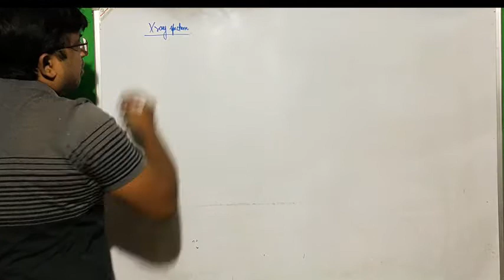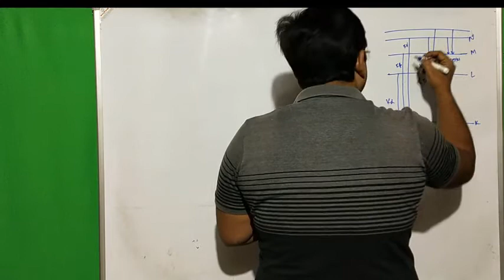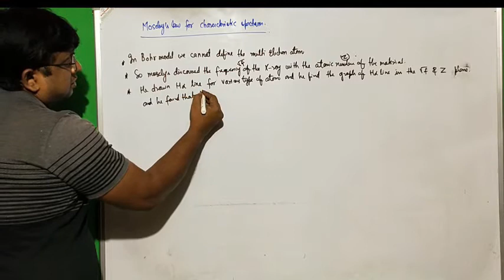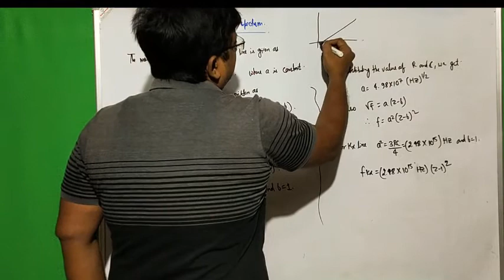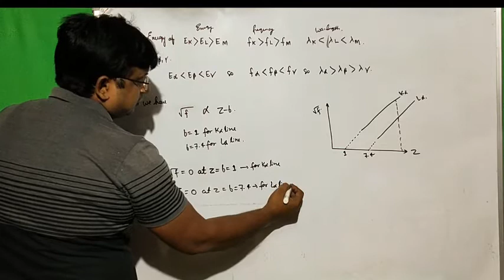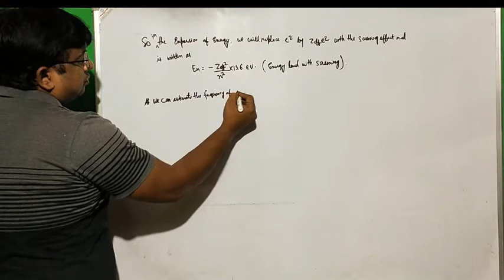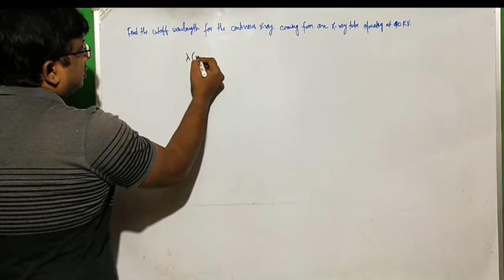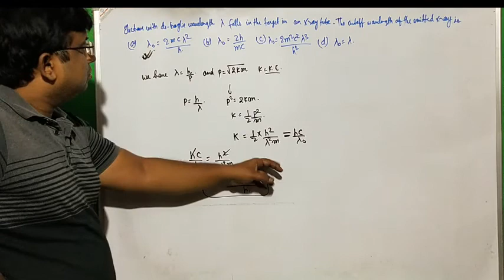L-05: MODERN PHYSICS | X-RAY PART-2 | XII-PHYSICS